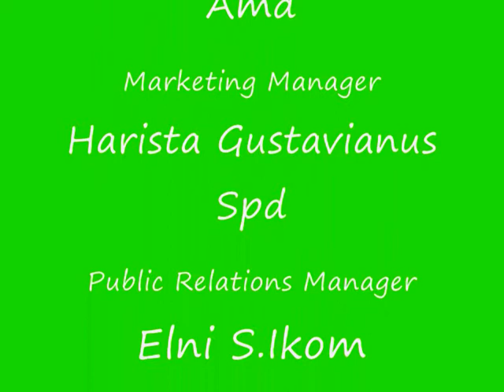THE NET International Indonesia Video maker.wmv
Kursus Bahasa Inggris dan Saham Online